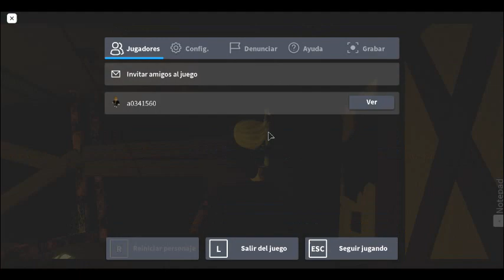Champis shares food with Gullina